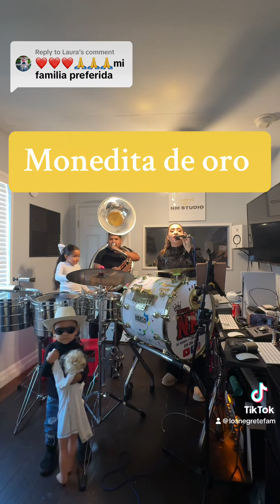Monedita de oro